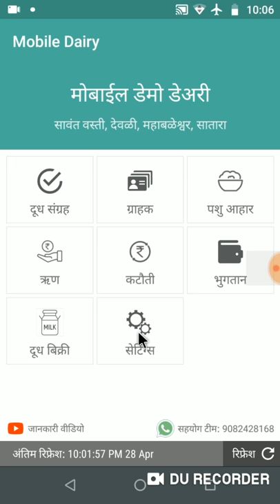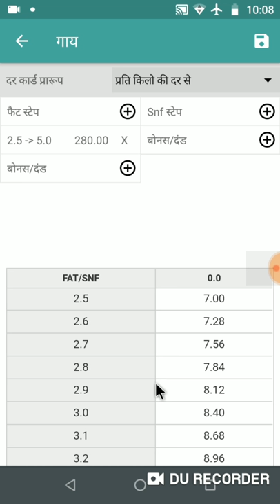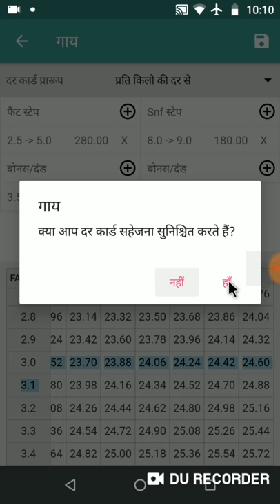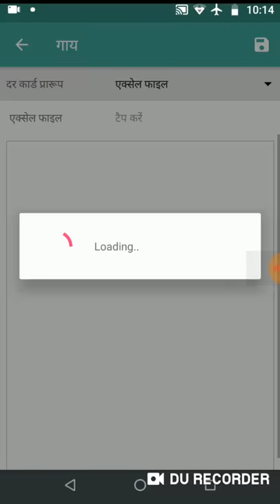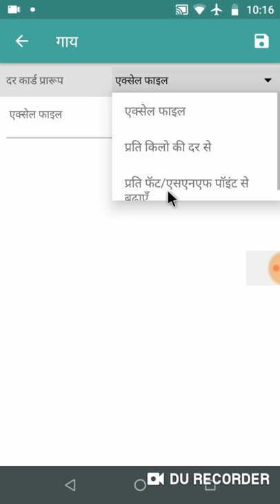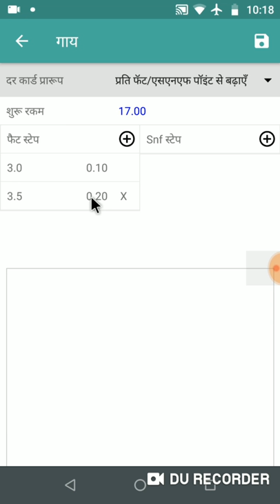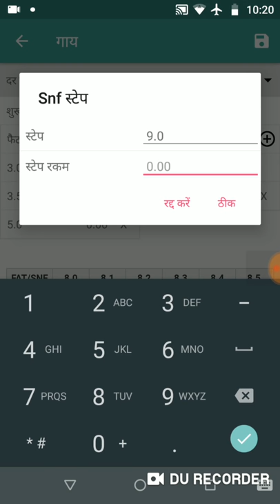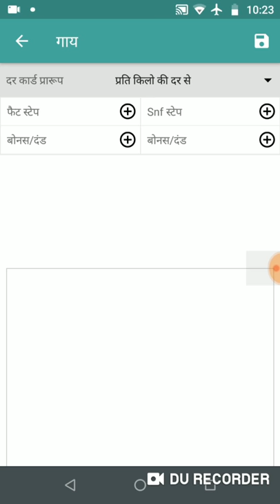Rate chart setup - रेट चार्ट सेटअप [हिंदी]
In this video we will see how to set RATECHART all pattern  in our
MOBILE DAIRY CENTER APPLICATION